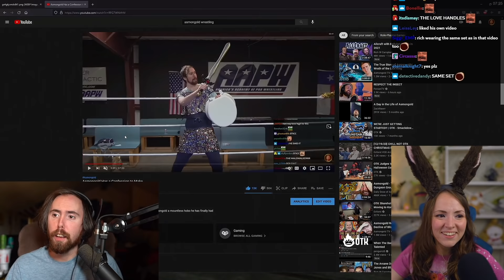Asmongold Hosts FIRST EVER FFXIV Transmog Competition | ft. Zepla & Rich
IT ACTUALLY HAPPENED! Asmongold hosts the first ever Transmog/Glamour Competition in Final Fantasy 14, the literal god is joined by Zepla and Rich for the ultimate FF14 contest event...

Asmongold Final Fantasy 14, Asmongold FFXIV, Asmongold FF14, Asmongold FFXIV Highlights, Asmongold FF14 Highlights, Asmongold Final Fantasy 14 highlights, Asmongold first time FFXIV, Asmongold Zepla, Zepla FFXIV If you own the copyright of content showed in this video and would like it to be removed or the Ad-Revenue made from it please contact::